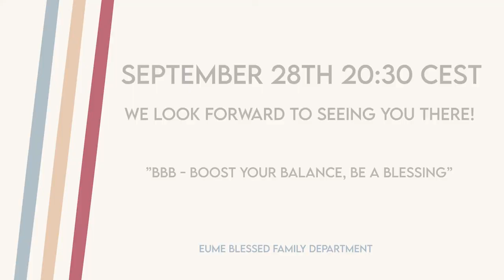MMM Trailer: 28.09.2021 Gabor and Manjola Vasmatics - "BBB - Boost your Balance, be a Blessing"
28th September 2021, 19:30 BST, 20:30 CEST

your MMM Team

Edit: Andreas Gundacker-Cirelli